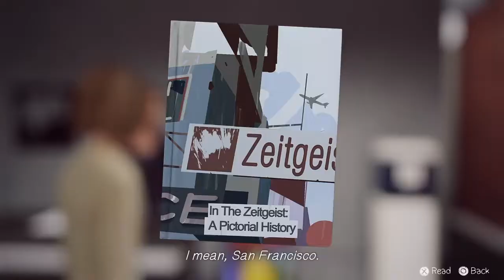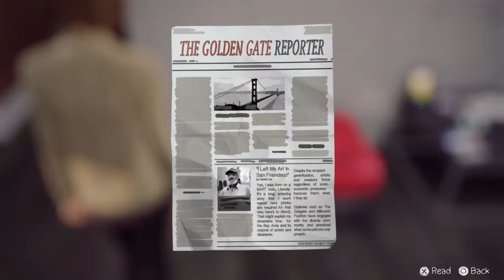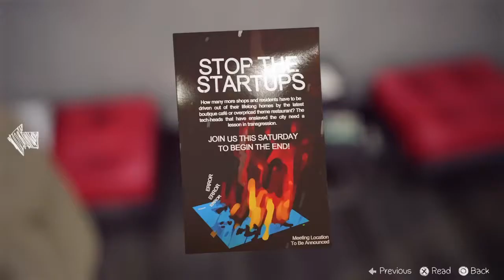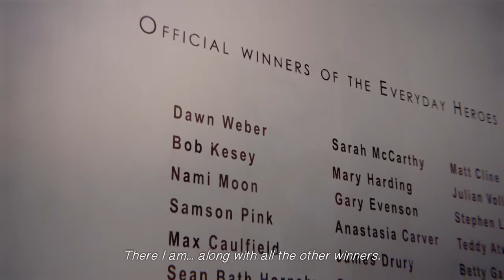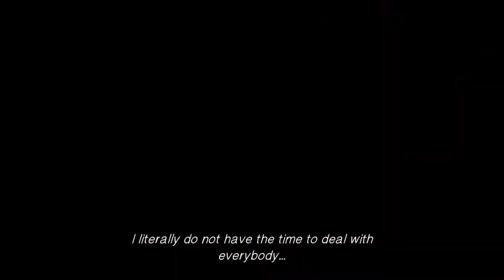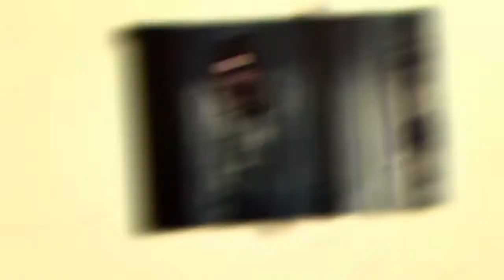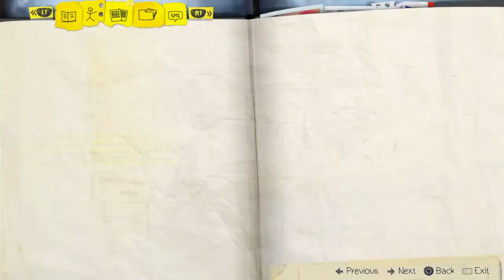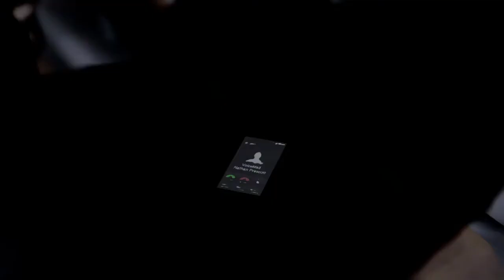Life Is Strange Gameplay (No Commentary) Part 21